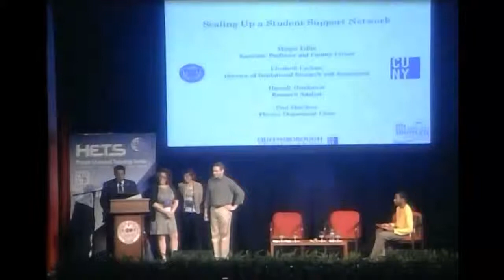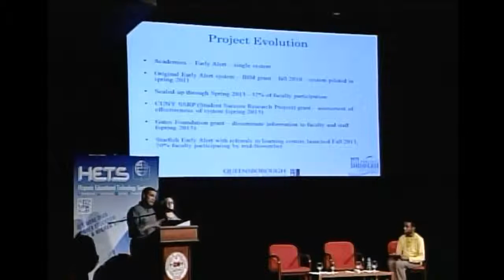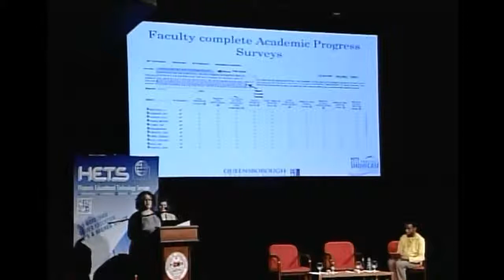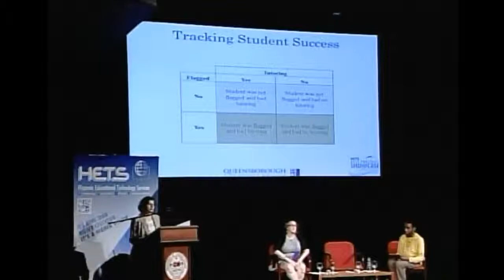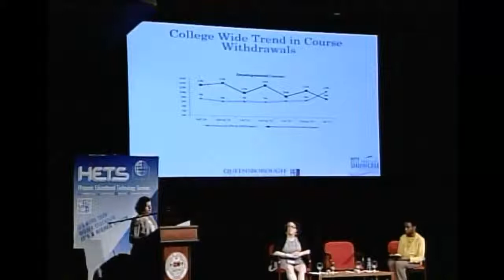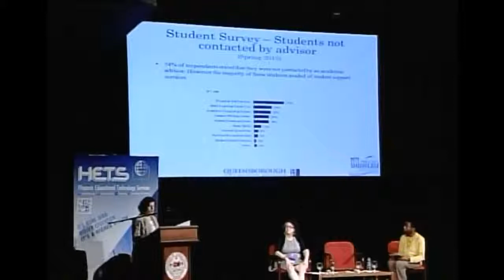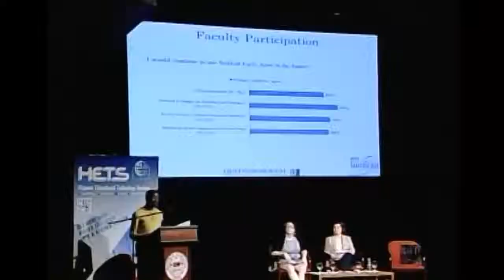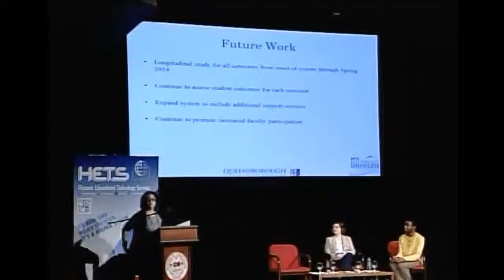Scaling up a Student Support Network for Latino students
A team from Queensborough Community College explain how with a small grant and in collaboration with IBM in spring 2011, QCC developed an Early Alert System. This system increased the collaboration and interaction between student affairs and academic affairs. Over 20,000 alerts in answer to attendance issues, performance issues, and risk of failure were processed through the SSN system in the Academic Year 2012-13, with thirty-seven percent of faculty participation.